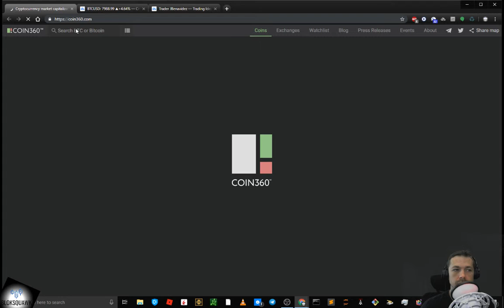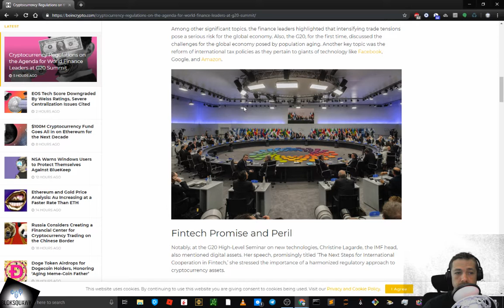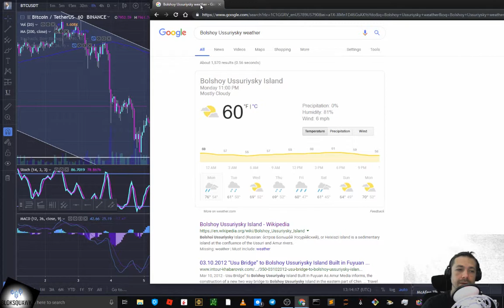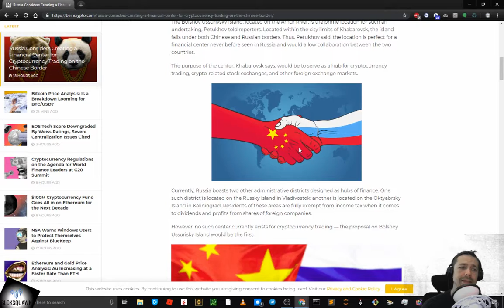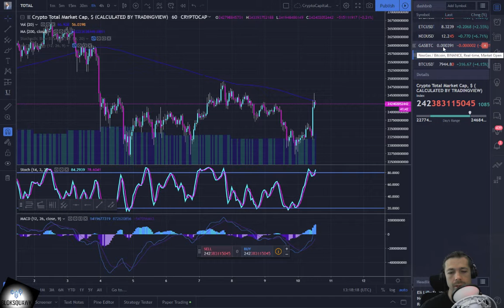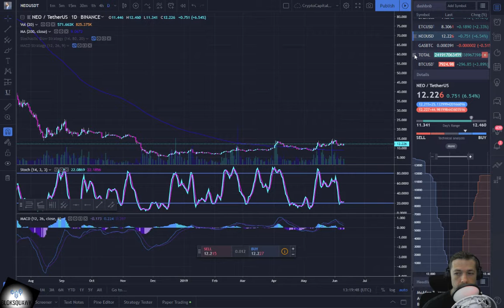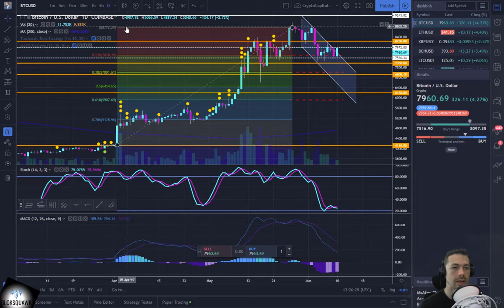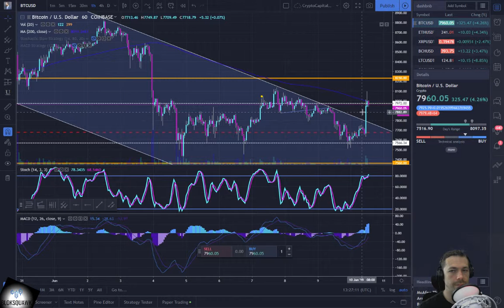Bitcoin TA & News for 6/10/19 (BlokSquawk #59)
PLEASE REMEMBER THAT NOTHING HEARD ON THE BLOKSQUAWK PODCAST & STREAM IS TO BE INTERPRETED AS FINANCIAL ADVICE, TRADING ADVICE OR TAX ADVICE. MY OPINIONS ARE MY OWN AND BLOKSQUAWK IS ONLY INTENDED FOR DOCUMENTATIVE, INFORMATIONAL AND/OR EDUCATIONAL PURPOSES.

Latest episode of BlokSquawk -  A brief overview of the Bitcoin & Cryptocurrency market from 38,000 feet.
In this episode as always, A read on the current crypto-market heat map, a quick look at yesterday's Tradingview TA post, as well as a quick look at the Bitcoin chart.
We may from time to time review popular coins on the CMC-20.
and
anchor.fm/BlokSquawk

02. Cold Sun by Del

08. Scandinavianz- Vacation (Vlog) D-L by Scandinavianz